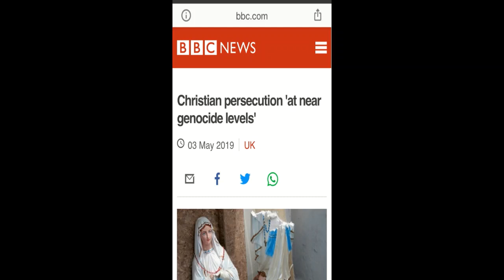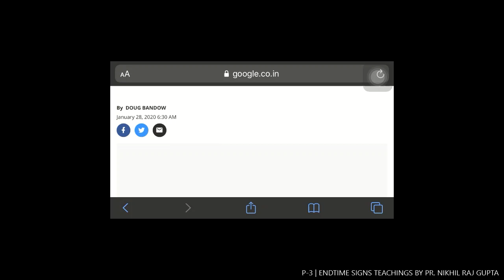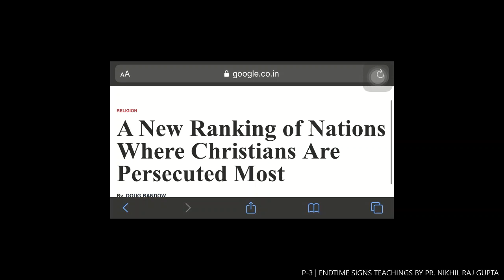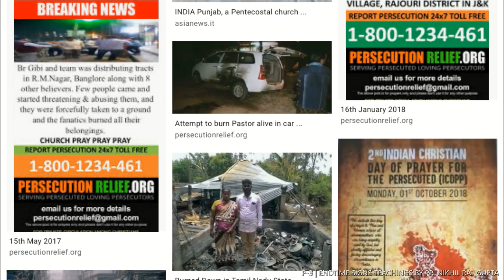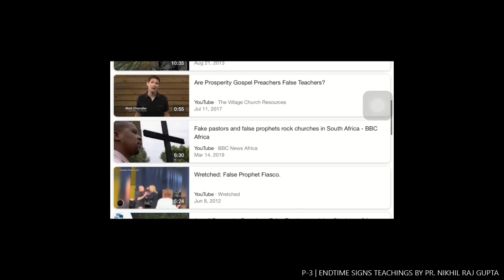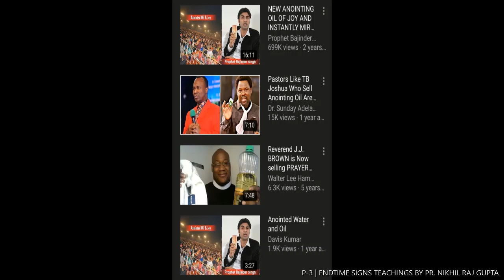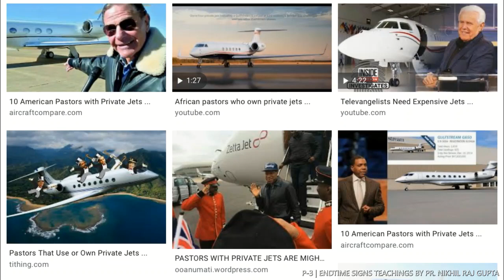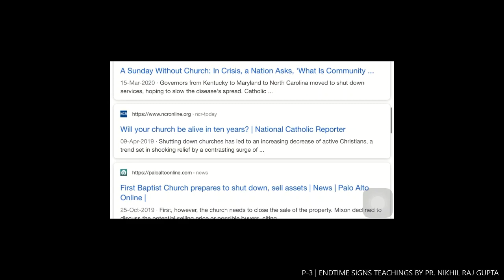शिक्षा : अंत के दिनो के चिन्ह भाग 3/4 ENDTIME SIGNS | LDS SERIES 7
Welcome to this channel. Find out more about Christian faith and theology here. These videos are made for Christians and anyone who is in search true God. The contents in this channel doesn’t aim to offend anyone.

शिक्षा: परमेश्वर आत्मा है तो लोगों ने कैसे देखा?IF GOD IS SPIRIT THEN HOW PEOPLE SAW HIM? LDS 14